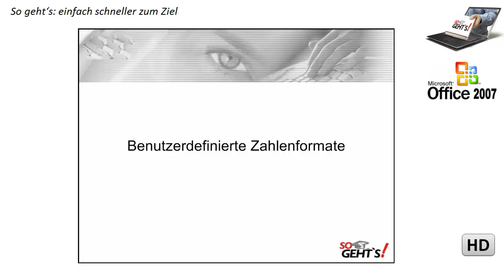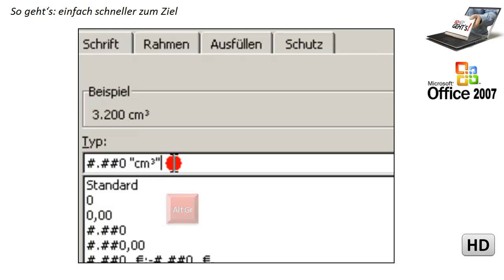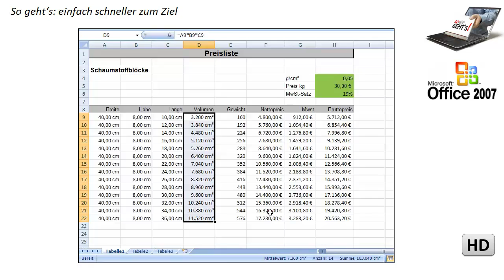Excel 2007: Benutzerdefinierte Zahlenformate erstellen